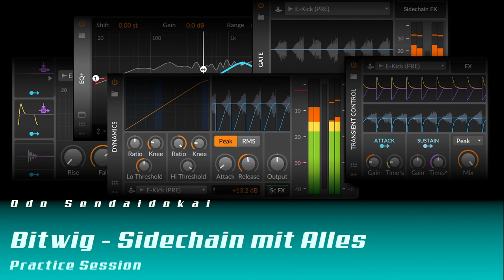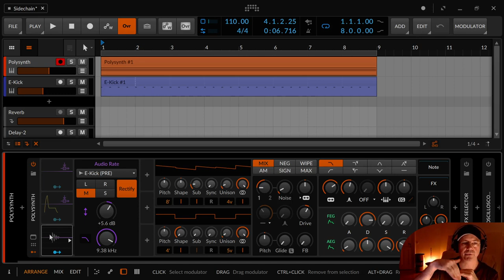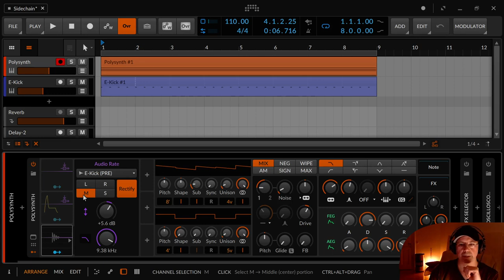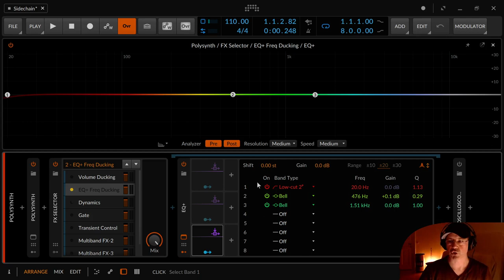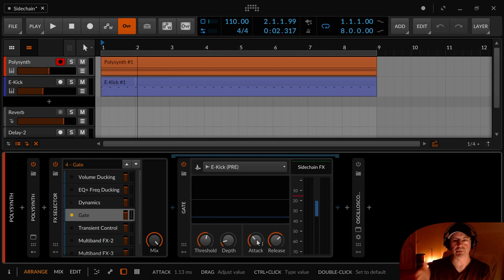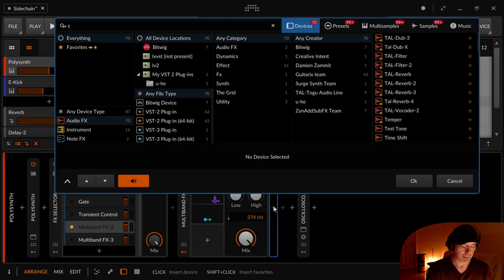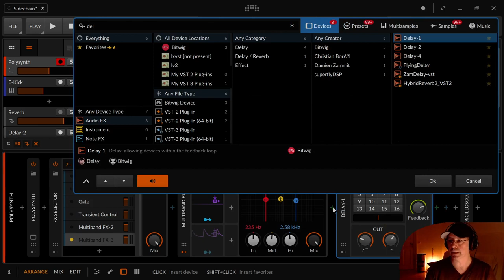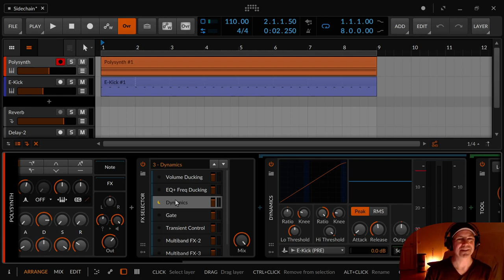Sidechain mit Alles | Bitwig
In dieser Practice Session zeige ich euch, wie man in Bitwig auf verschiedene Arten und Weisen Sidechain machen kann.

00:00 Intro
01:45 Audio Sidechain
04:10 Note Sidechain
06:25 Auto Rate
09:15 Volume Ducking
09:51 EQ Ducking / Shaping
14:10 Dynamics (Compressor)
15:50 Gate
16:55 Transient Control
17:40 Multiband FX 2
18:57 Multibandband FX 3
21:30 großes Finale

Einige Techniken, die du nicht anderen DAWs wie Ableton, FL Studio, Studio One, Logic, Cubase usw finden wirst.